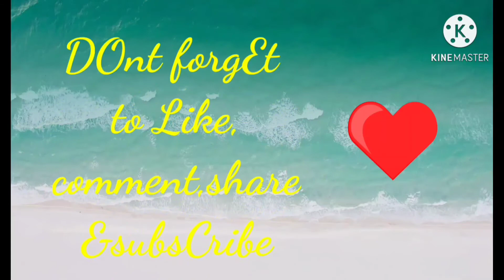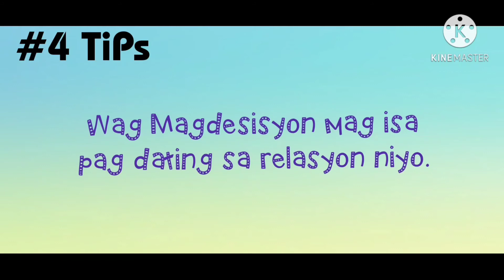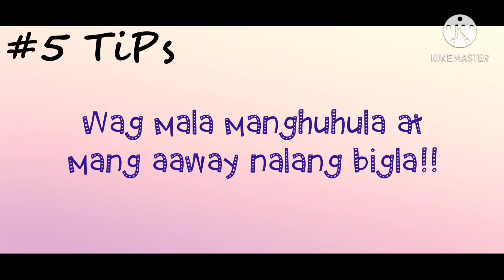Tips Para hindi tayo iwan ng partner natin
Hello everyone yong tips na binigay ko po dito sa inyo sana makatulong and base lang po yan sa naririnig ko sa karamihan na dapat ganyan tayo sa partner natin nasa inyo na po if susundin niyo or hindi.